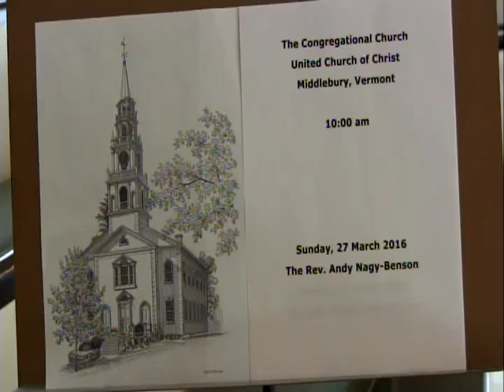Middlebury Congregational Church Service: 3/27/16